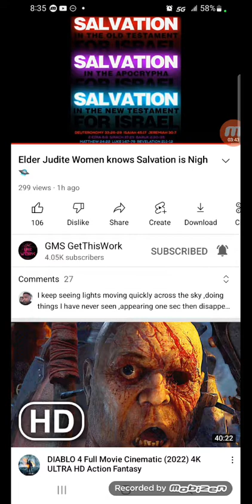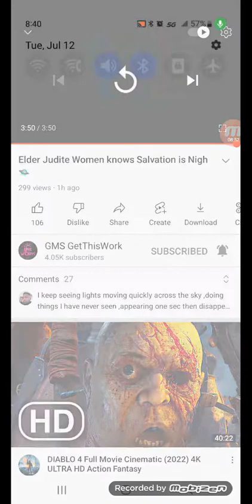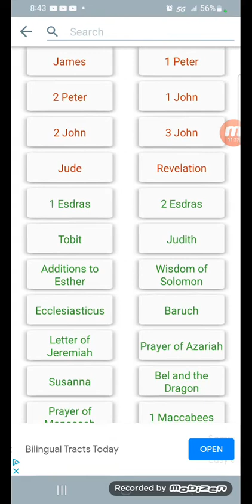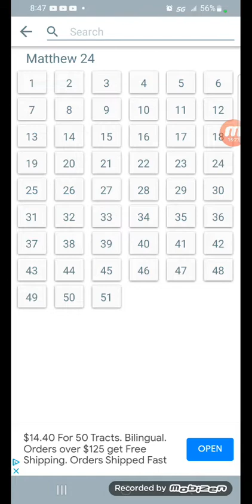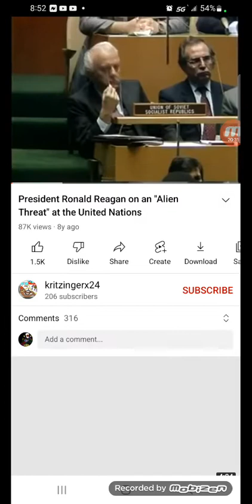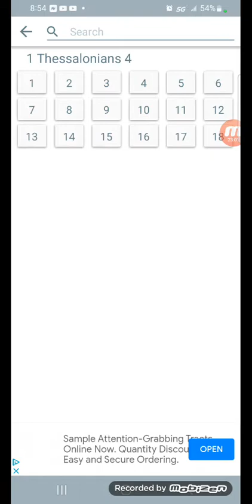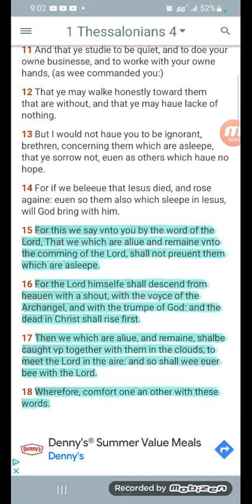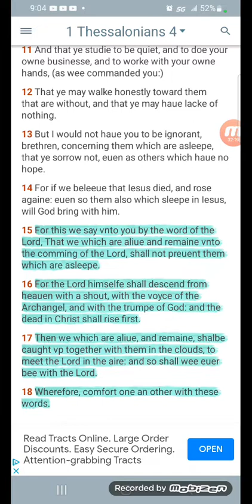Salvation Is Very Near...Look Up